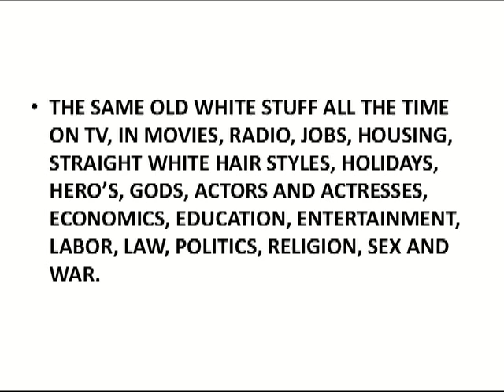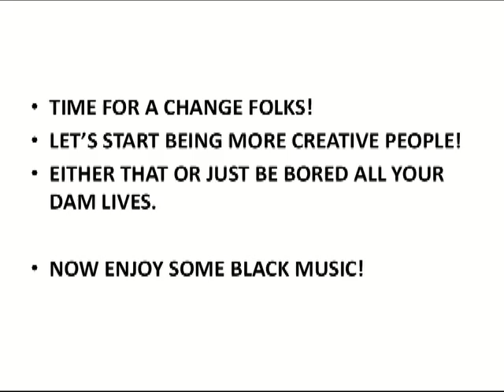White Everything Is Becoming Boring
For People Looking For Change In Their Lives

BLACK LIVES MATTER. BECAUSE BLACK LIVES ARE SHATTERED: @

And You Must Check Out kzfaq’s WebSite That helps Promotes Neely Fuller Jr.'s Book And Works: @

You May Also Like Some Of My Other Funky Dance Music [Such As] "Funk Me Up Marv”: @